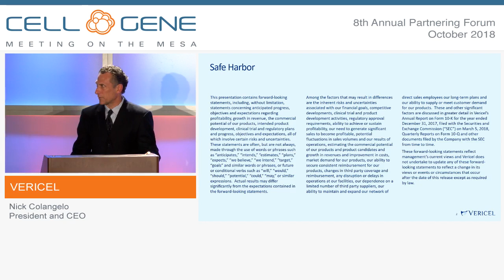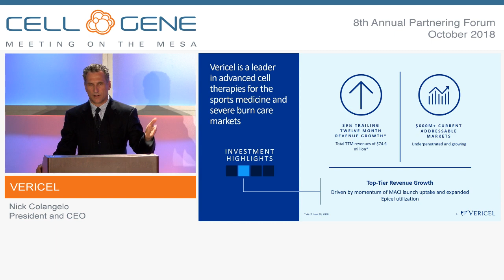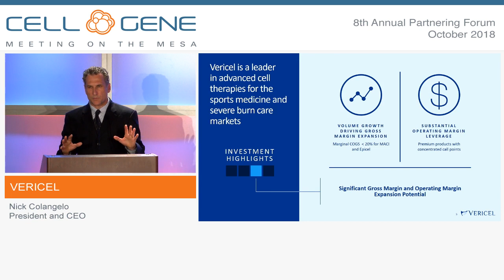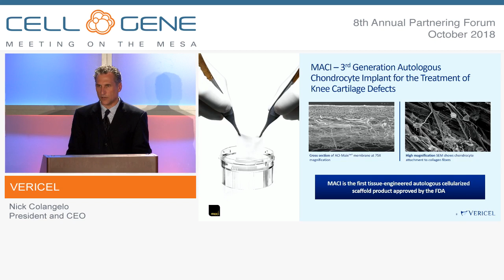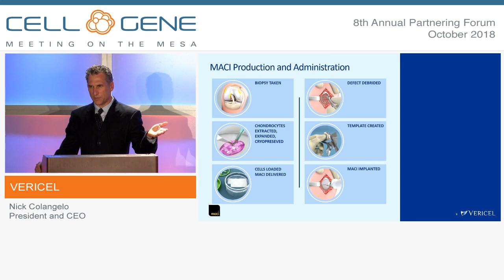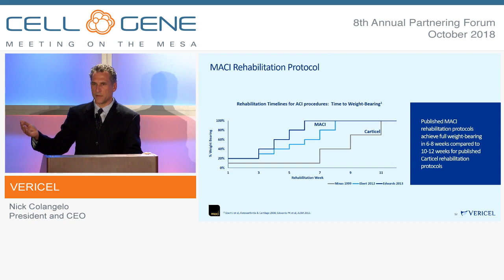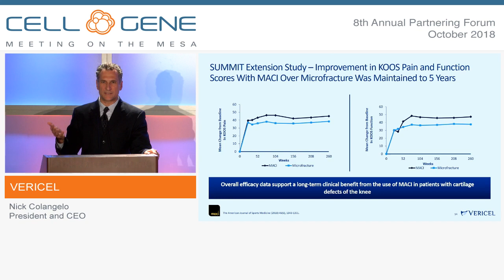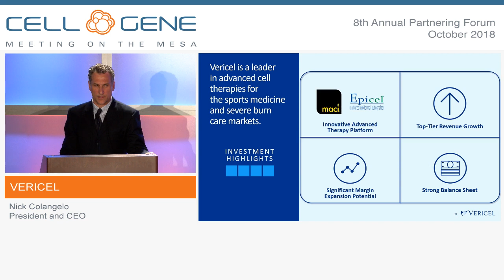Vericel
Dan Orlando, Chief Operating Officer
Cambridge, MA
(NASDAQ: VCEL)

Vericel is an autologous cell therapy company marketing autologous cell therapy products in the U.S. MACI is the company’s product for cartilage repair and has a market of more than $700M per year. The company also markets Epicel for skin repair for burn victims. The Epicel market is approximately a $100M annually. Vericel’s first quarter revenues of $18.1M represent a 55% year over year increase.